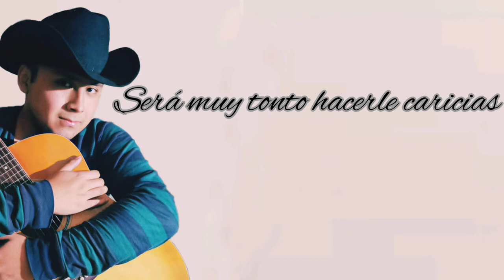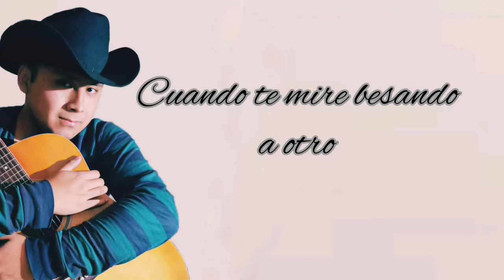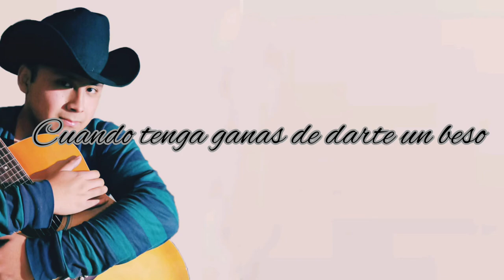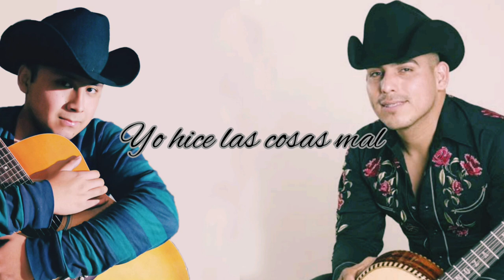Lo Intentamos Acustico -Nahum Romero Ft Espinoza Paz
Este es un cover sin fines lucrativos todos los derechos pertenecen al compositor Isidro Chávez Espinoza